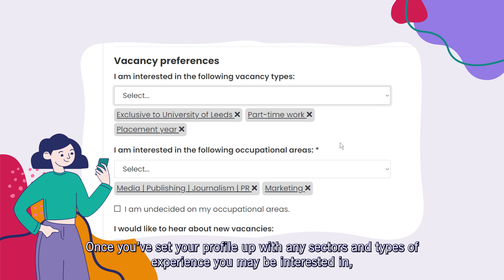Say hello to the Careers Service! | Who are we and what do we do?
Say hello to the University of Leeds Careers Service! We're the wonderful team ready to help you discover, plan and secure your future. We do a lot for you to get involved with during your time at the University of Leeds - and beyond - so here's your guide to who are we and how we can help you.